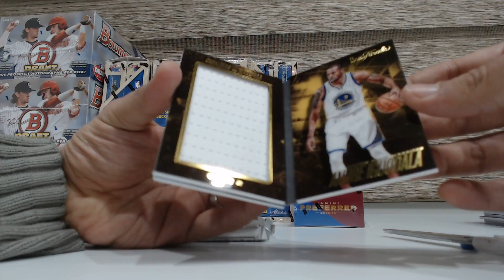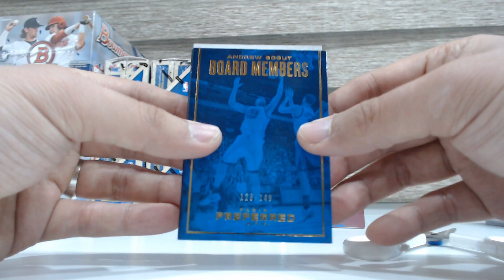[2015-16 Panini Preferred Personal Break Mojo!#7 20161128]